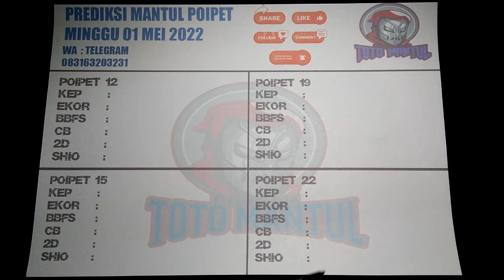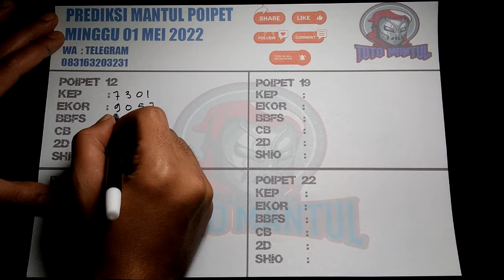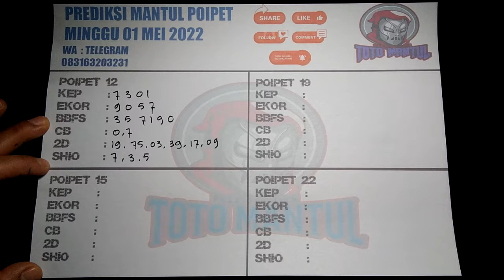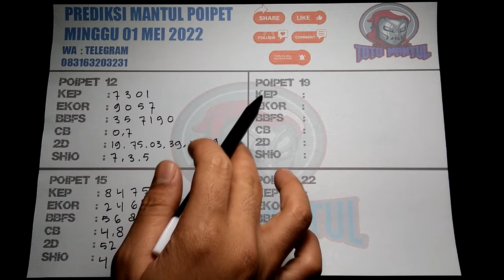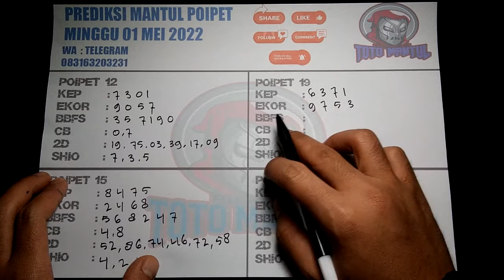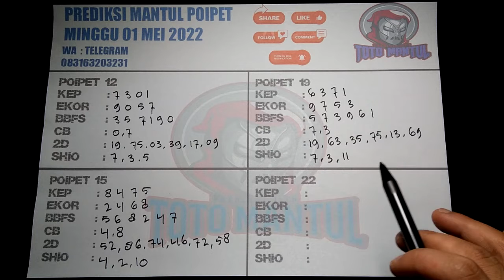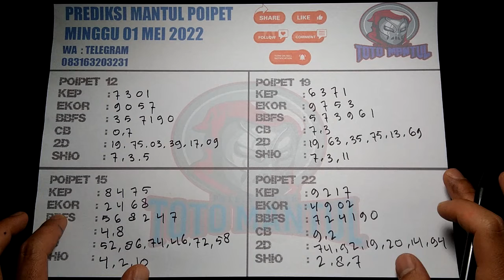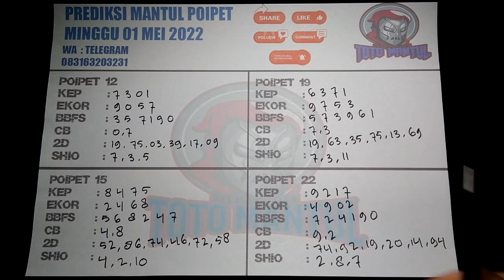PREDIKSI POIPET MINGGU 01 MEI 2022|PREDIKS HARI INI|BOCORAN PPT|RUMUS JITU POIPET HARI INI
SELAMAT DATANG DI CHANNEL TOTO MANTUL,CHANNEL TERJITU  DAN TERMANTAP DI PASARAN TOGEL.
BUAT SOBAT-SOBAT YANG GEMAR TOGEL, DI CHANNEL INI TEMPATNYA
SALAM JP DAN SALAM JITU !!!

PREDIKSI POIPET LOTERYY MINGGU 01 MEI 2022 PREDIKSI TOGEL POIPET HARI INI|BOCORAN POIPET|RUMUS JITU POIPET

00:47 POIPET POOLS  12.15 WIB
02:10 POIPET POOLS  15.15 WIB
03:28 POIPET POOLS  19.15 WIB
04:46 POIPET POOLS  22.15 WIB